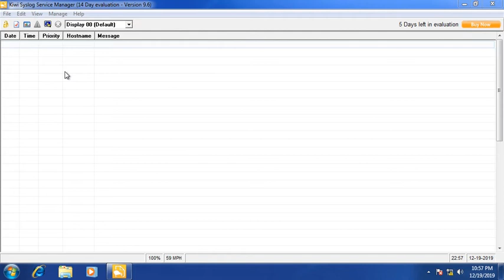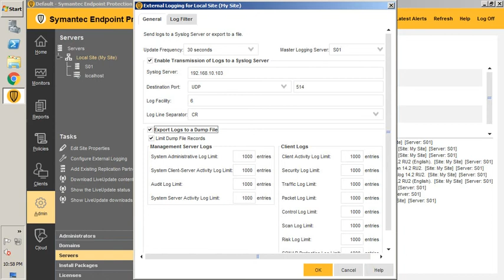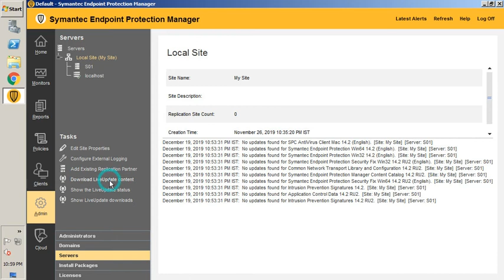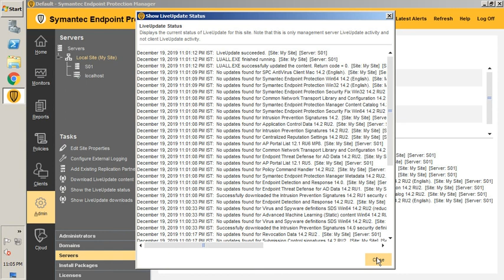External Logging settings and log event for Endpoint Protection Manager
How to setup External Logging option | Symantec Endpoint Protection
In this video show the how use to log trailing of symantec Server.
There are total 16 different log types (including both server and client logs). The following section gives details of the CONTENT for each log type. Fields are in the order of their appearance.
* System logs
* Administrative logs
* Policy logs
* Agent Activity logs
* Enforcer Activity logs
* Agent System logs
* Agent Security logs
* Agent Traffic logs
* Agent Packet logs
* Agent Behavior logs
* Agent Scan logs
* Agent Risk logs
* Agent Proactive Detection logs (SONAR)
* Enforcer System logs
* Enforcer Client Activity logs
* Enforcer Traffic logs

For this external sys log using Kiwi Syslog Server and also explain how to use Kiwi syslog server.
Following Covered in it
* Syslog Server Windows
* Symantec External Logging settings
* Free Syslog Server
* How to use Kiwi Syslog Server.

Here is list of all Symantec Endpoint Protection Video Series